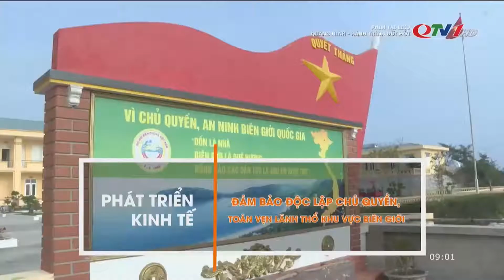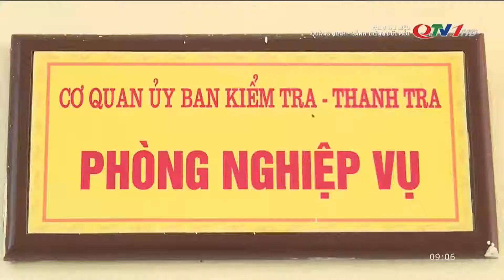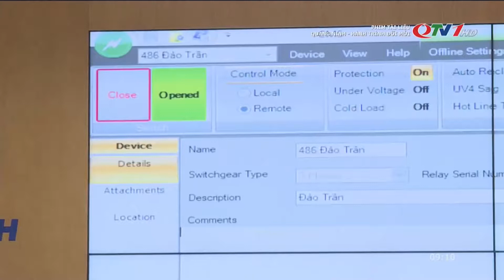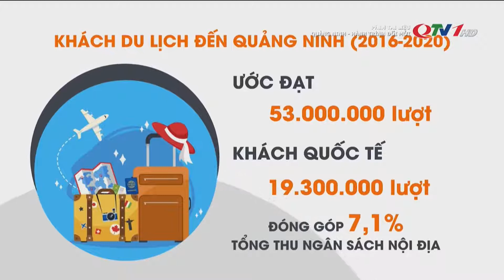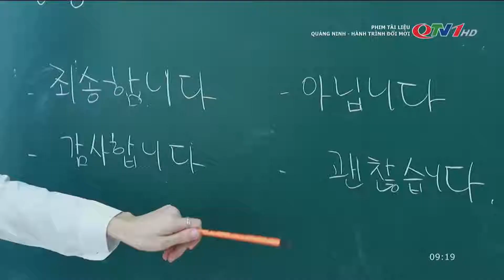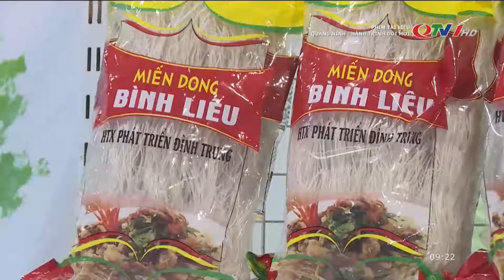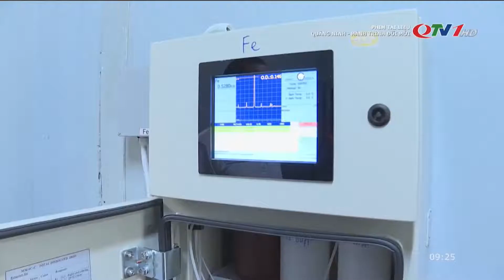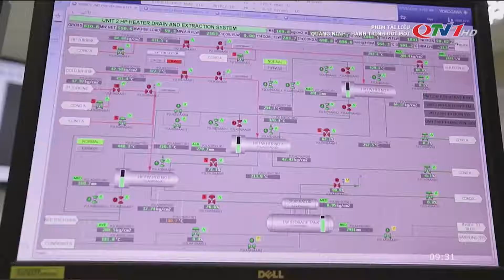Quảng Ninh Hành trình phát triển